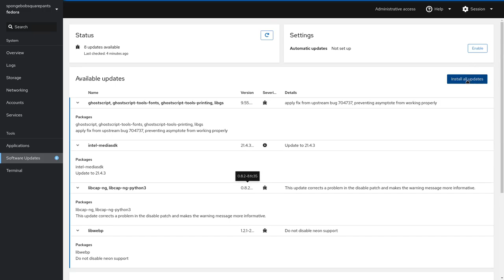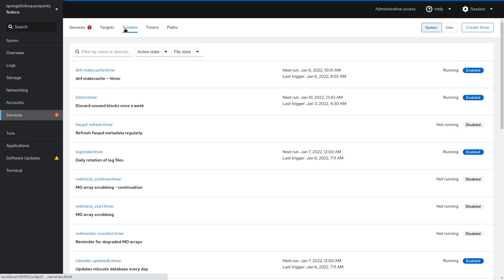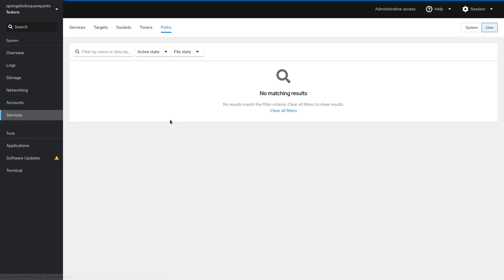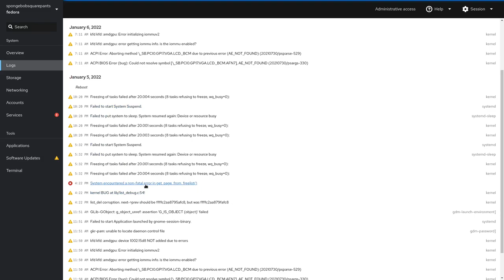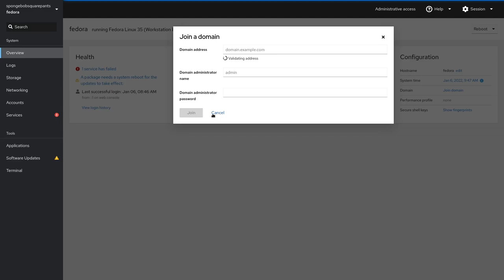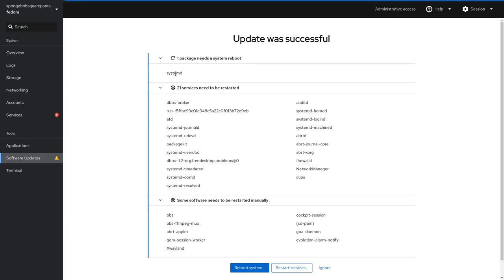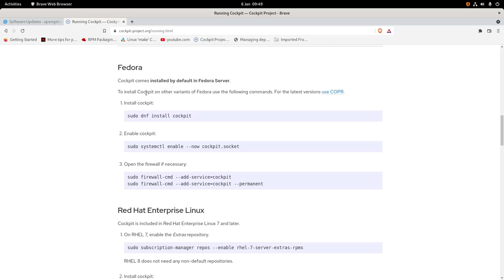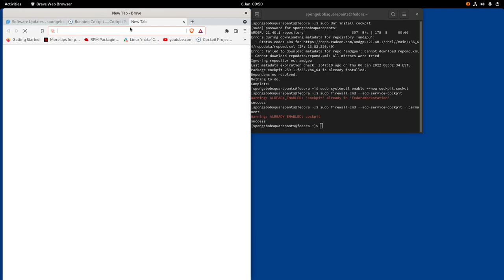How to MASSIVELY improve your Linux fedora workstation 35 experience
"Cockpit" is the new web browser based Linux command and control centre.
It is relatively straightforward to install and dramatically improves the usability for Linux fedora workstation 35.
Of course this is just a simple walk through but you could certainly envision the usefulness of 'Cockpit' in a network of Linux fedora machines and certainly you could run a small to medium sized network of computers relatively easy with this software. Although the power user on Linux fedora server is normally using 'Cockpit' to manage  whole networks of computers in a variety of roles it is easy to install for the desktop workstation.